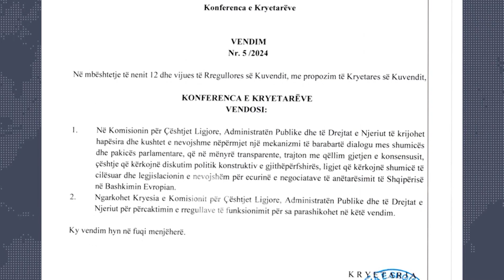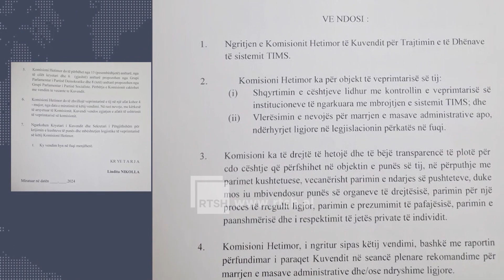Miratohen kërkesat e opozitës - PS dhe opozita bien dakord edhe për ligjet me shumicë të cilësuar